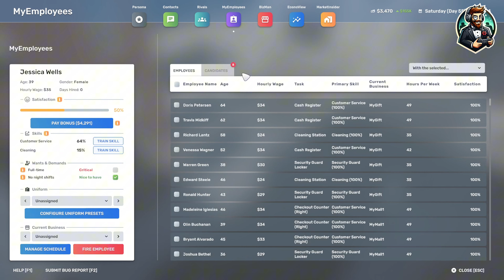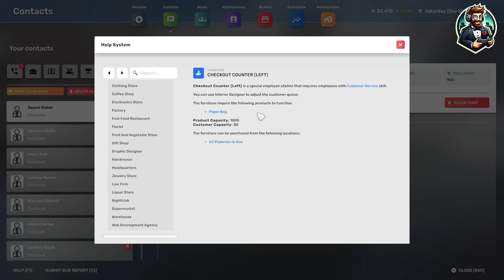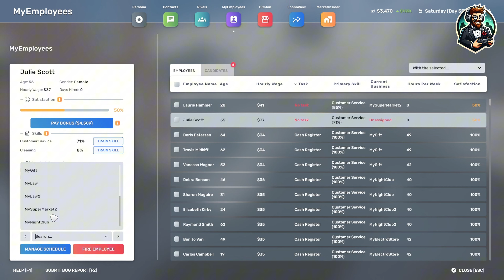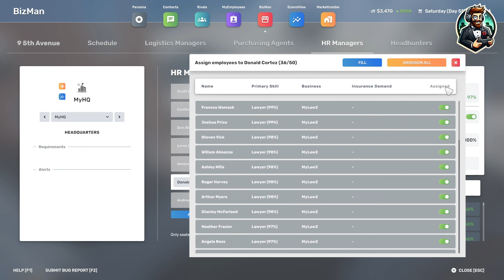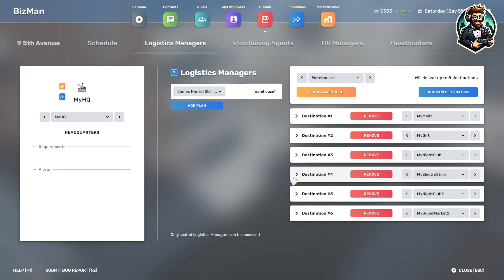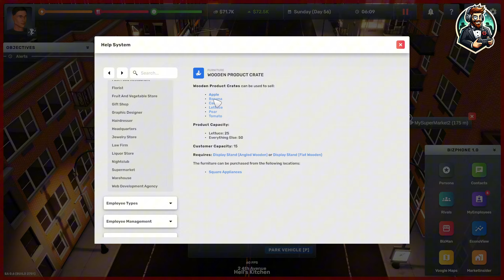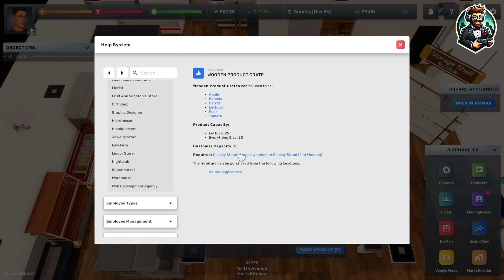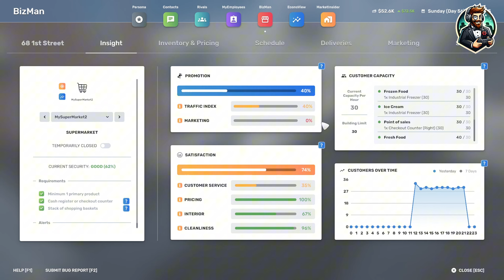Big Ambitions Gameplay | Episode 47 | Full Gameplay (PC)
In Episode 47 of Big Ambitions Gameplay, we venture into the beauty industry by managing a stylish hair salon in New York City. This episode focuses on creating a professional yet welcoming atmosphere, from setting up sleek styling stations to providing top-notch customer service. Join me as we navigate the unique demands of running a successful hair salon and bring a touch of luxury to NYC’s beauty scene.

📅 Episode: 47
🎯 Objective: Building a high-end hair salon to attract clientele and expand our business empire.